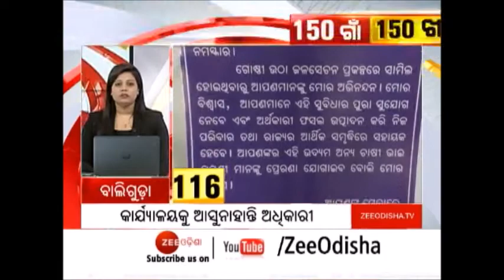150 Gaon Khabar: ୧୫୦ ଗାଁ ଖବର | Breaking News | Latest News | Nonstop Odisha News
150 Gaon Khabar: ୧୫୦ ଗାଁ ଖବର | Breaking News | Latest News | Nonstop Odisha News

ଖୁବ୍ କମ ସମୟରେ ଜାଣନ୍ତୁ ପ୍ରତିଟି ଗାଁର ଟିକନିକ ଖବର

About Channel:-